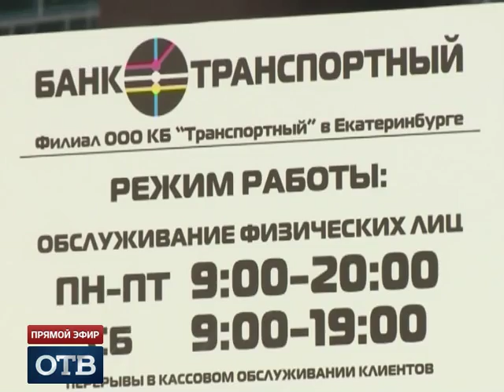ЦБРФ лишил лицензий «Пробанк», «Бумеранг» и банк «Транспортный»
Центробанк отозвал лицензии еще у трех российских банков. С сегодняшнего дня приостановили свою деятельность «ПроБанк», «Бумеранг» и банк «Транспортный». Кстати, последний имеет офисы в Екатеринбурге.